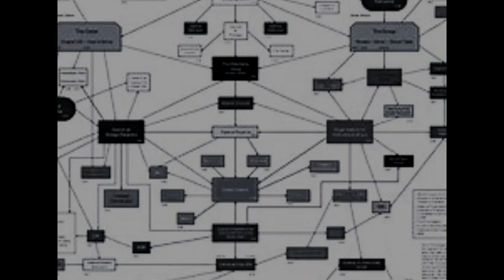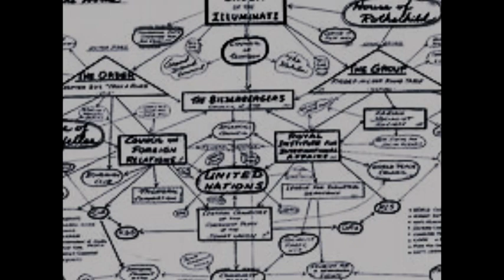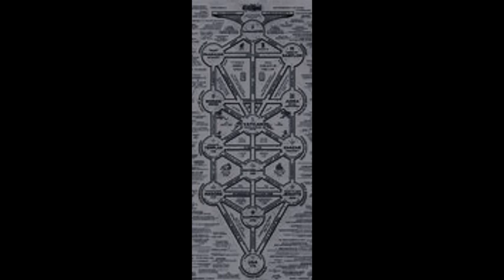'stupid site'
from the set 'the cellar'